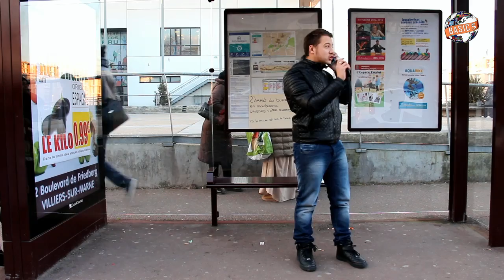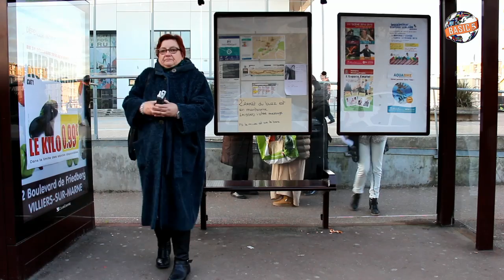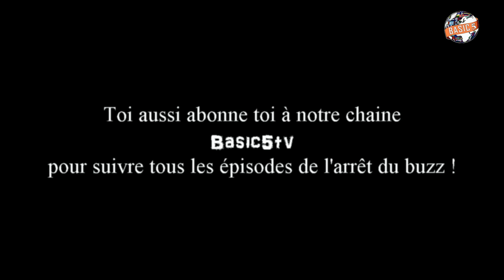Arrêt du buzz - Bonne année 2015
Vidéos humoristiques, sketches, reportages, infos de la vie quotidienne... L’arrêt du buzz, c’est de la vidéo avec des gens VRAIS qui parlent cash !
Connecte tes yeux à l’internet pour suivre les épisodes de la série de l’arrêt du buzz.